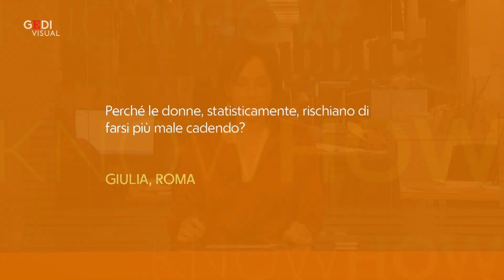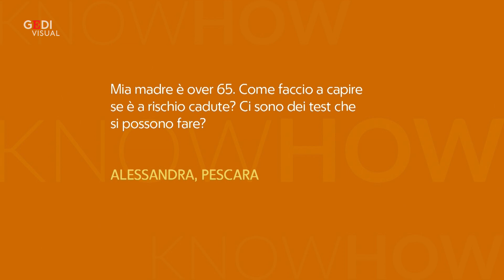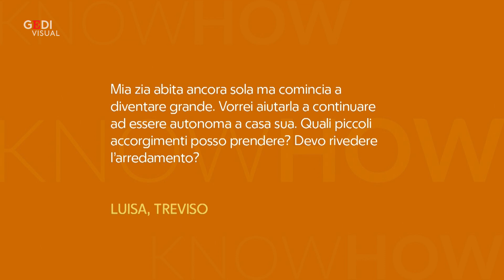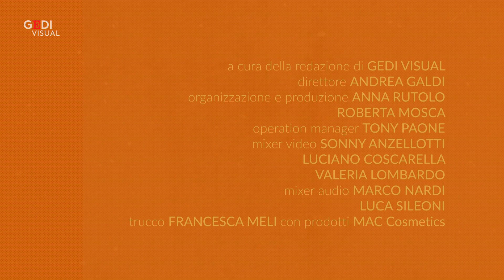Know How Salute: La casa intelligente ci protegge dagli incidenti domestici - integrale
Ogni giorno quasi 8mila persone si fanno male tra le mura domestiche. A rischiare di più sono gli anziani, che devono fare i conti con piccole ferite, ustioni, schiacciamenti e soprattutto cadute. Quali accorgimenti adottare in casa e come farsi aiutare dalla tecnologia per ridurre questi rischi? Ne parliamo con Alberto Pilotto, professore di Geriatria all'Università di Bari e direttore del dipartimento Cure geriatriche, ortogeriatria e riabilitazione dell'Ospedale Galliera di Genova. In studio Cinzia Lucchelli .  .Sul numero di RSalute in edicola dal 26 novembre troverete un ampio servizio sul tema. Si parla anche di pulizia dei denti; dei pericoli del morbillo; dei benefici della sauna